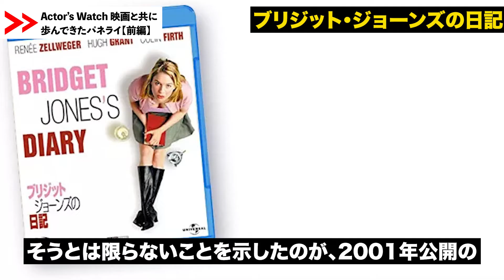映画やテレビなどで俳優が着用した時計にフォーカスする「Actor's Watch」！今回は映画と共に歩んできたパネライ【前編】をご紹介！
【関連動画】
▶︎新企画！！【時計愛好家シリーズ】が遂に始動！！お客様の腕元にフォーカスし、素敵な時計や遍歴をご紹介いたします。これを観てあなたも時計愛好家への一歩を踏み出してください！！

▶︎スタッフ時計紹介！！コミット銀座 接客のスペシャリスト里田くんが愛用する腕時計とは！？

▶︎人気芸人さんの腕時計をご紹介！「ケンコバさん」「かまいたち濱家さん」「粗品さん」「矢作さん」が登場！！

▶︎あなたに合うサイズ感はどれだ！？店内の時計を試着してサイズ感や着用イメージをお伝えする新企画【高級時計を試着してみましたシリーズ】今回はロレックスのスポーツモデルをご案内！！